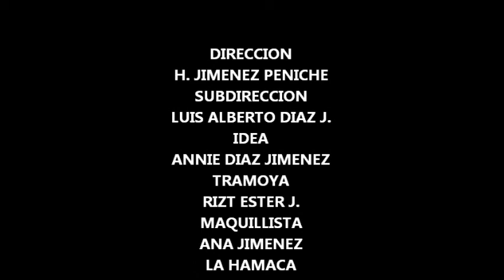HACIEND@ "AA" DDRR PRODUCTIONS